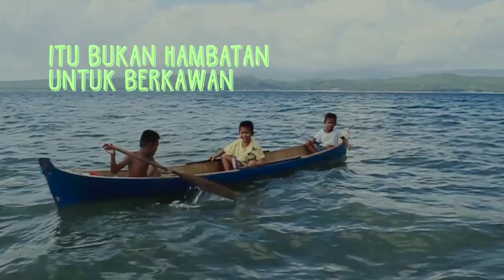Sahabat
Mereka berbeda tapi itu bukan hambatan untuk berkawan.
Mereka berbeda tapi itu cara mereka untuk saling melengkapi.
Mereka berbeda tapi mereka tidak berburuk sangka.
Mari kita ciptakan negeri yang ramah anak agar mereka tetap bisa menjadi sahabat.

Selamat Hari Anak